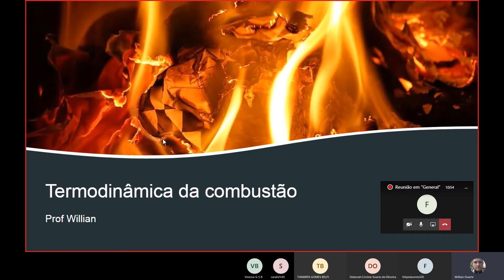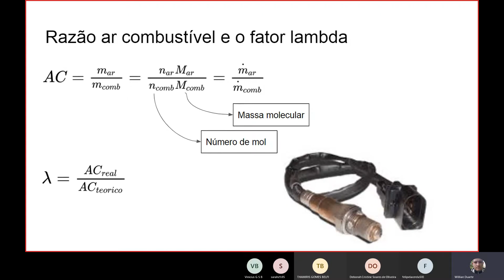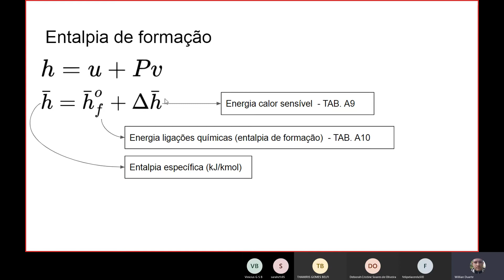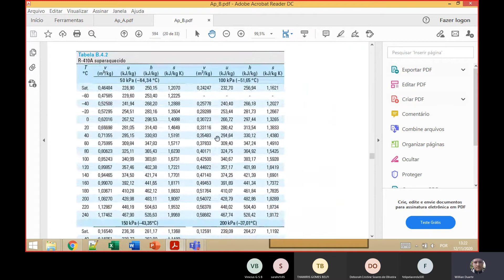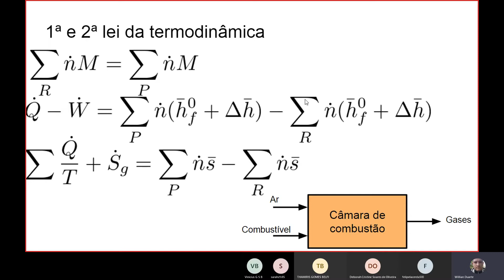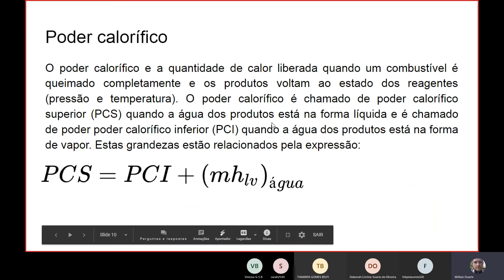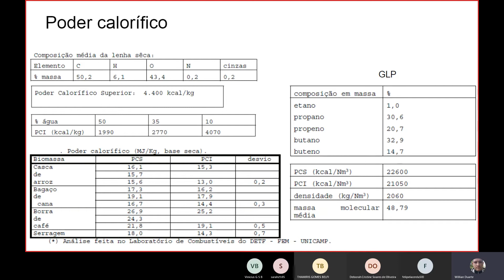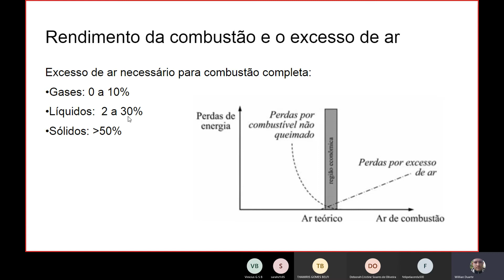Termodinâmica da combustão